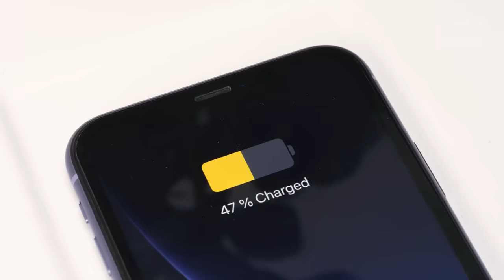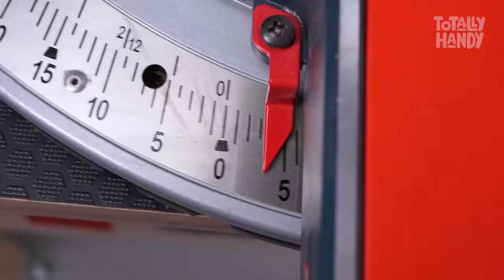Space Saving Furniture & Hidden Storage For Your Home | Compilation